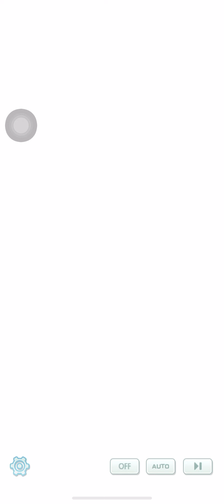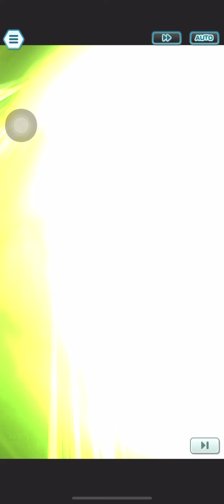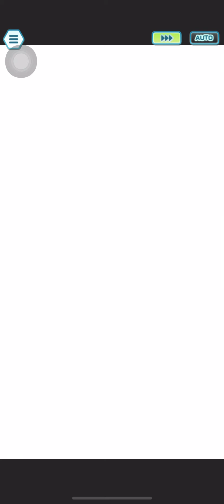Pokemon Masters EX (New Years and New Friends Story Event)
This is the New Years and New Friends Story Event from Pokemon Masters EX to celebrate Happy New Year 2022, featuring the New Year sync pairs; Volkner & Electivire and Sabrina and Chingling